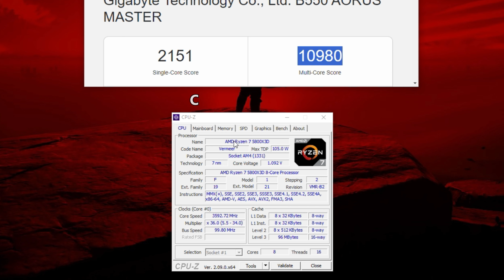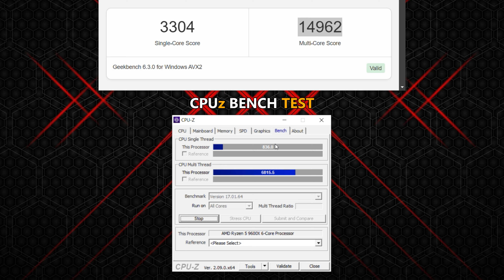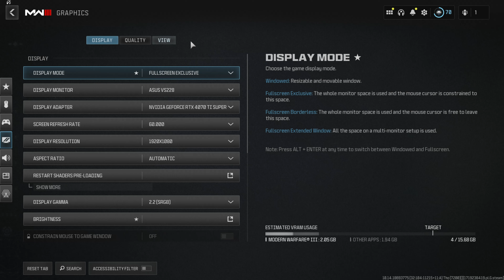AMD Ryzen 7 5800x3D vs Ryzen 5 9600x - 1080p, 1440p, 4K - Unfortunate Results - 4070 Ti Super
(Timestamps)

0:00 5800x3D CPUz & Geekbench 6 Score
0:50 9600x CPUz & Geekbench 6 Score
1:42 Hellblade 2 - 1080P
2:21 Hellblade 2 - 1440P
2:51 Hellblade 2 - 4K/2160P
3:21 Starfield - 1080P
4:04 Starfield - 1440P
4:34 Starfield - 4K/2160P
5:04 AC Mirage - 1080P
5:47 AC Mirage - 1440P
6:17 AC Mirage - 4K/2160P
6:47 Ghost of Tsushima - 1080P
7:29 Ghost of Tsushima - 1440P
7:59 Ghost of Tsushima - 4K/2160P
8:29 The Finals - 1080P
9:07 The Finals - 1440P
9:37 The Finals - 4K/2160P
10:07 God of War - 1080P
10:48 God of War - 1440P
11:18 God of War - 4K/2160P
11:48 Spider Man Remastered - 1080P
12:32 Spider Man Remastered - 1440P
13:02 Spider Man Remastered - 4K/2160P
13:32 Cod Warzone 2 - 1080P
14:23 Cod Warzone 2 - 1440P
14:53 Cod Warzone 2 - 4K/2160P
15:23 Hogwarts Legacy - 1080P
16:06 Hogwarts Legacy - 1440P
16:36 Hogwarts Legacy - 4K/2160P
17:06 Last Of Us - 1080P
17:50 Last Of Us - 1440P
18:20 Last Of Us - 4K/2160P
18:50 Counter Strike 2 - 1080P
19:32 Counter Strike 2 - 1440P
20:02 Counter Strike 2 - 4K/2160P
20:32 Horizon Forbidden West - 1080P
21:15 Horizon Forbidden West - 1440P
21:45 Horizon Forbidden West - 4K/2160P
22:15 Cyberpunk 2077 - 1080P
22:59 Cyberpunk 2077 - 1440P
23:29 Cyberpunk 2077 - 4K/2160P

PC 1

◆ Mobo : Gigabyte Aorus master B550

◆ Ram : XPG 4x8GB = 32gb 3600mhz

◆ M.2 SSD : XPG S40G 512GB RGB M.2

PC 2

◆ Mobo : Asrock x670E PG Lightning

◆ Ram : Corsair (2x16GB) 6200MHz DDR5

◆ GPU : I used Galax RTX 4070 Ti Super 16GB GDDR6x - EX Gamer White

◆ M.2 SSD : XPG 1TB GAMMIX S70 Blade Gen4

◆ Corsair HX1000i Fully Modular (1000w)

(Social Media)